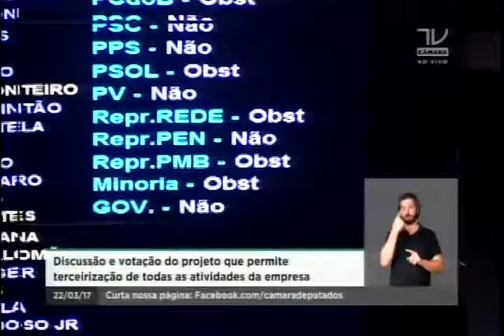20170322-chic0alencar-193.mp4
Imagens TV Camara